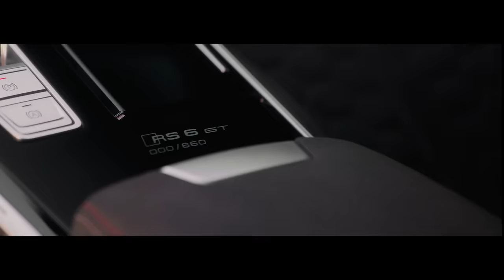The Audi RS 6 Avant GT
Discover the Audi RS 6 Avant GT*, a seamless fusion of design elegance, premium performance and a rich automotive heritage. Its captivating silhouette embodies meticulous design, while delivering heart-pounding performance, finely tuned for unique driving experiences.
*Audi RS 6 Avant GT: Fuel consumption combined in l/100 km: 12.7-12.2, CO₂ emissions combined in g/km: 289-277. Only consumption and emission values according to WLTP and not according to NEDC are available for the vehicle. Optional equipment at an additional charge. Further information on official fuel consumption figures and the specific CO2 emissions of new passenger cars can be found in the guide "Information on the fuel consumption, CO2 emissions and electricity consumption of new cars", available free of charge at all sales dealerships, from DAT Deutsche Automobil Treuhand GmbH, Hellmuth-Hirth-Str.1, 73760 Ostfildern, Germany